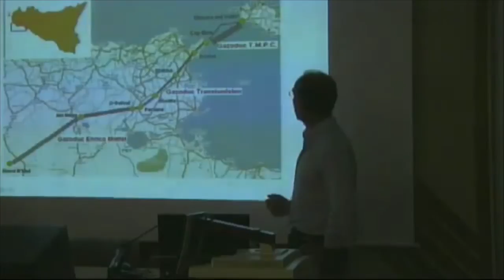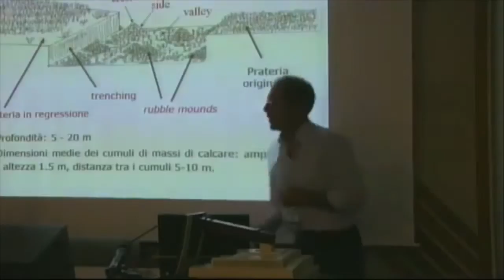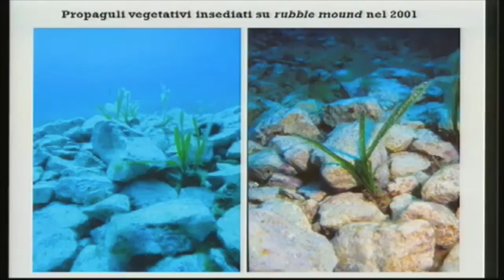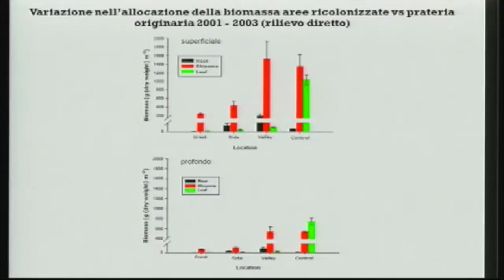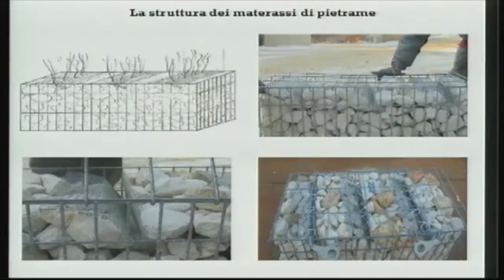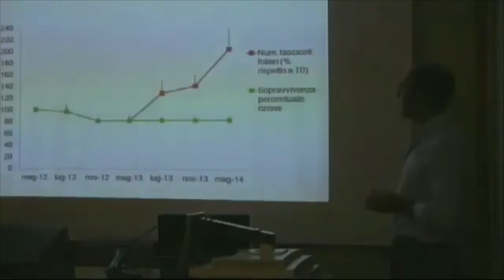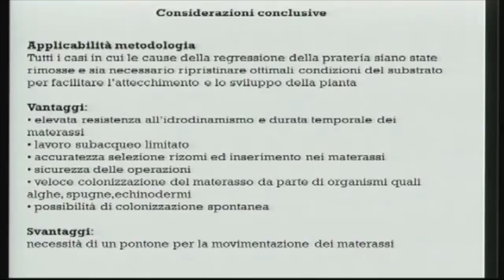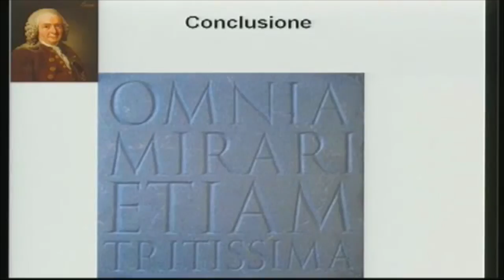Fabio Badalamenti (IAMC-CNR, Castellammare del Golfo,Trapani)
Intervento di Fabio Badalamenti (IAMC-CNR, Castellammare del Golfo,Trapani): Dall'osservazione del recupero naturale allo sviluppo di nuove tecniche di ripristino: il trapianto di Posidonia oceanica su materassi di pietrame al workshop dal titolo: "Il trapianto di Posidonia oceanica in Italia: stato dell'arte" svolto a Roma il 13 giugno 2014